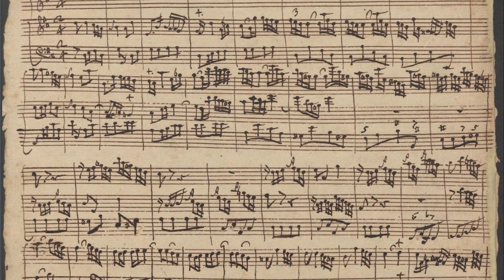CPE Bach Sonata Wq 83 H 505 I Allegro un poco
Sonata for flute and harpsichord in D major, Wq. 83 (H505) by Carl Philipp Emanuel Bach (1714-88)
I. Allegro un poco

Duo Les Inégales
Rodrigo Tarraza, traverso
Christine Gevert, harpsichord

This recording was made and produced by the performers. We own all rights to this performance.

Score: Holograph manuscript, n.d. [1747]. Staatsbibliothek zu Berlin (D-B): RISM link to Mus.ms. Bach P 357 (14). Public Domain.
Image: Excerpt of Nicolaus Ephraim Bach: "Carl Philipp Emanuel Bach", ca. 1733 Rechts: Gottlieb Friedrich Bach: "Wilhelm Friedemann Bach", ca. 1725